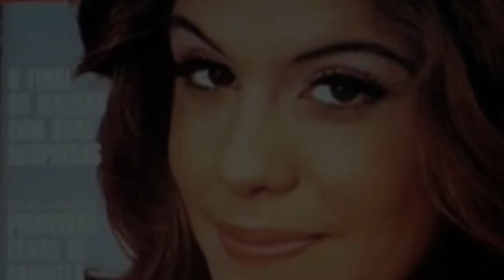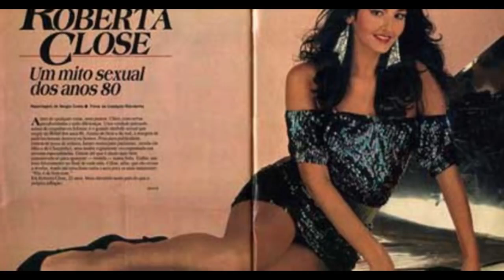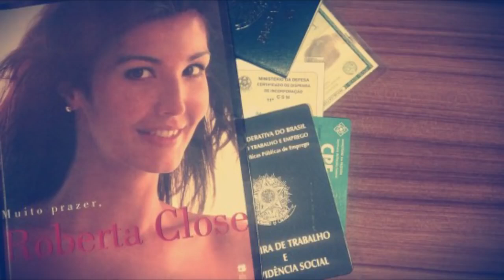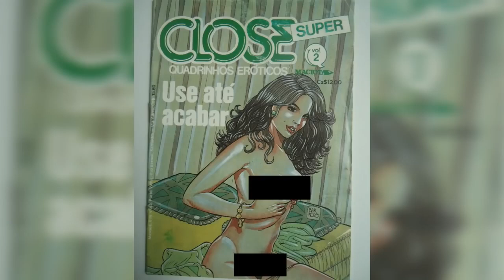QUE FIM LEVOU ROBERTA CLOSE A PRIMEIRA MODELO TRANS DO BRASIL